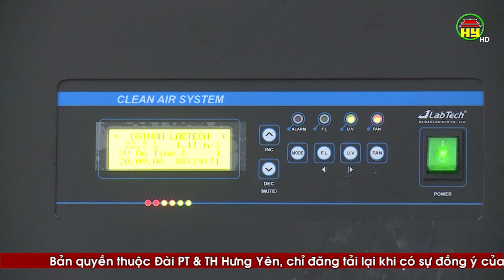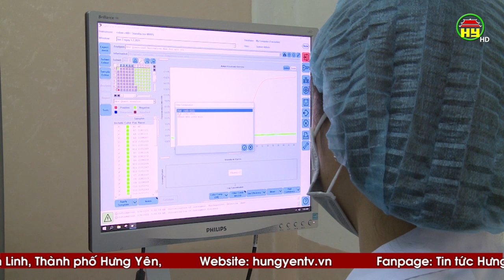Hưng Yên chưa ghi nhận thêm các ca dương tính với SARS-CoV-2